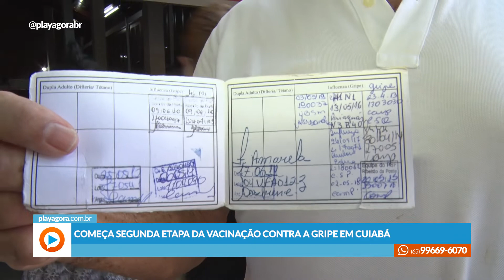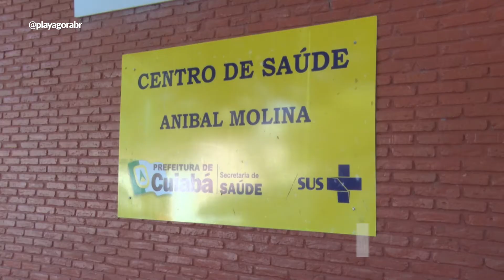2 FASE VACINACAO H1N1